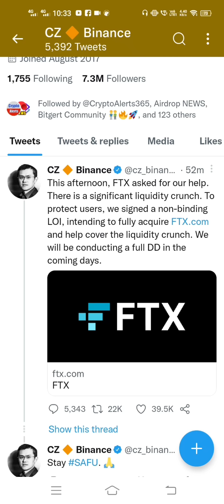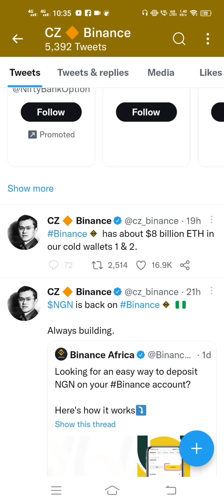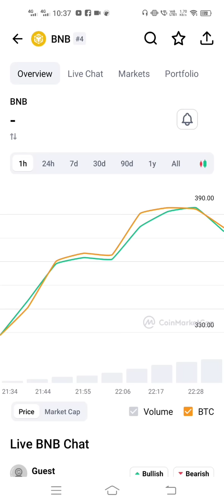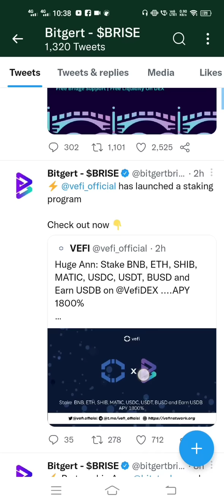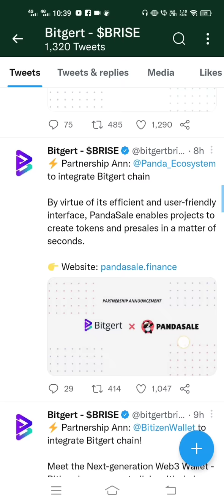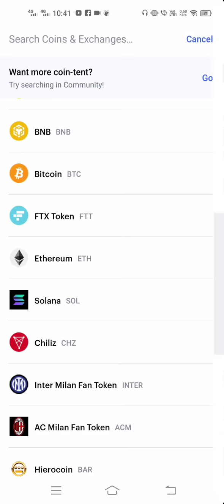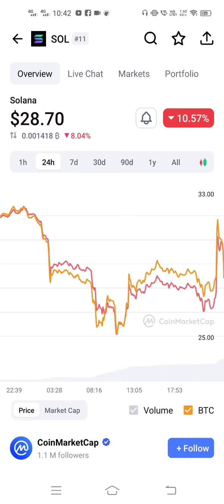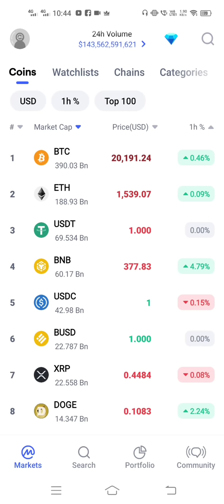Binance or FTX KA DRAMA THE END